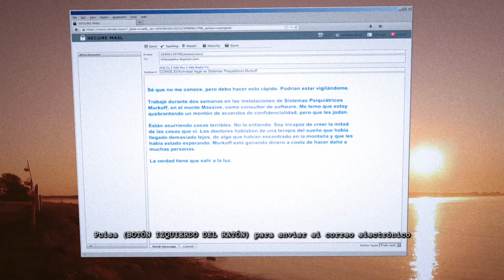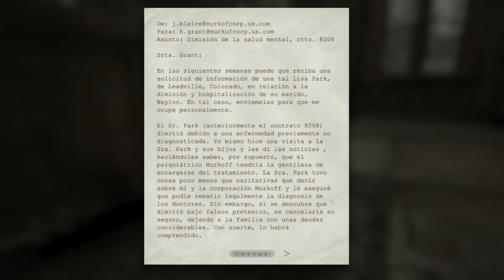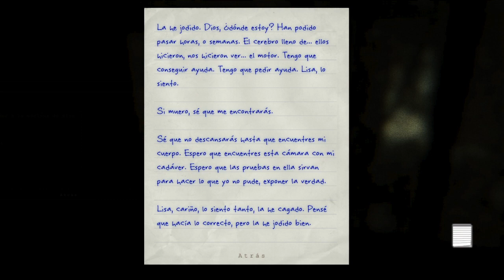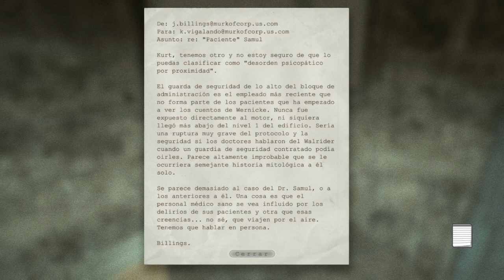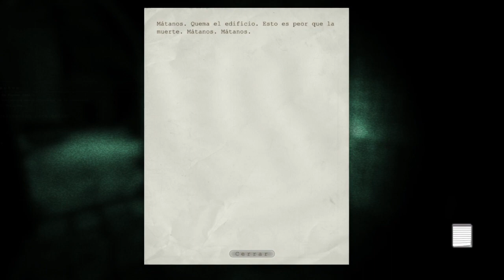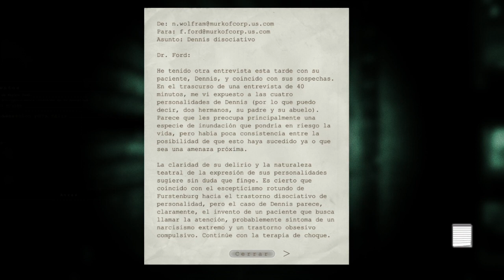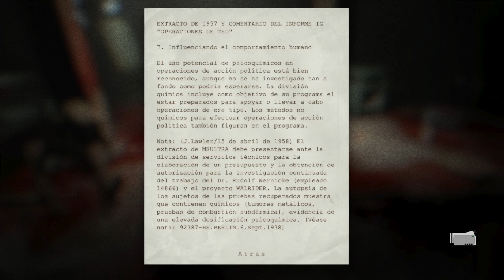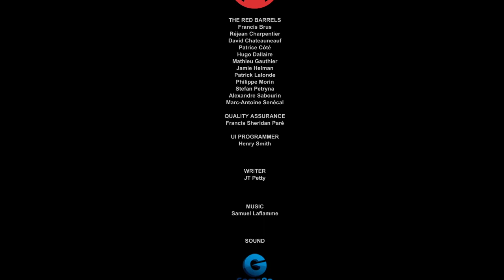Terminando DLC whistleblower